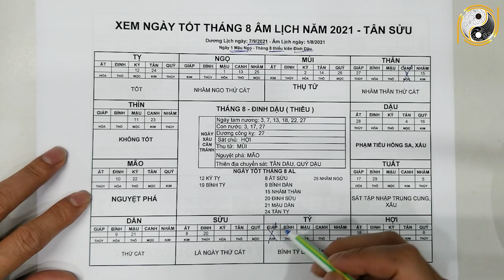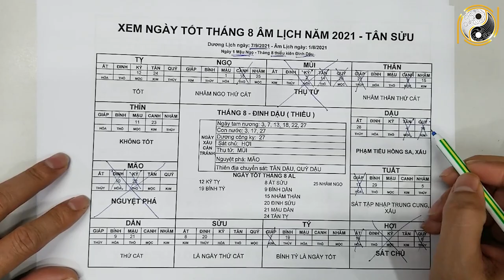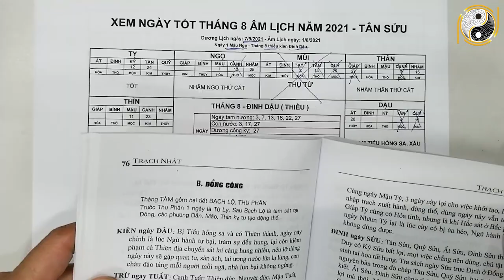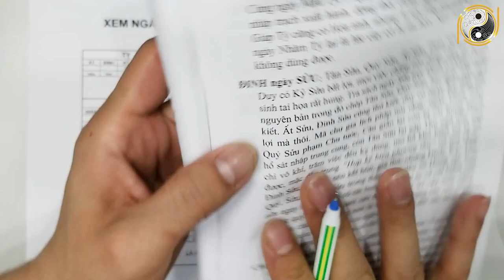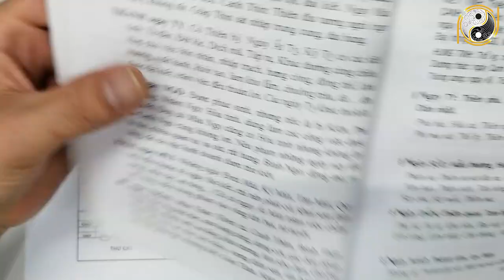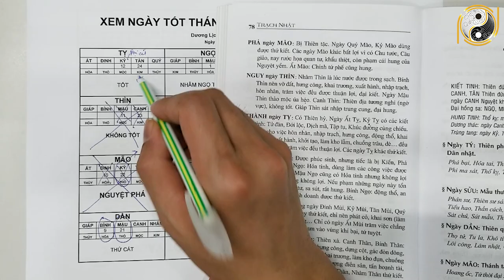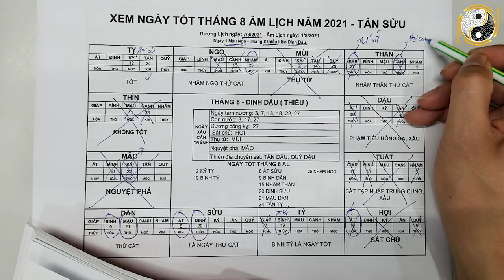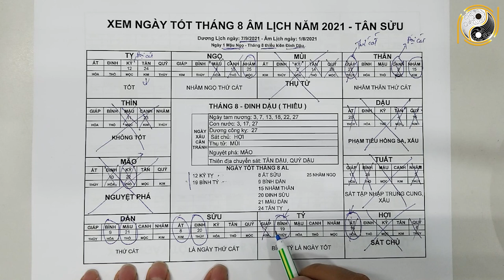Xem Ngày Tốt Tháng 8 Âm Lịch Năm 2021 Tân Sửu, Ngày Tốt Động Thổ, Làm Nhà, Cưới Hỏi, Nhập Trạch,...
01. Linh phù giải hạn
02. Hồ lô hóa giải Ngũ Hoàng
03. Mai Hoa Phú Quý
04. Gương bát quái tinh cầu
05. Kim bài thái tuế 2023
06. Vòng tam hợp Dần Ngọ Tuất
07. Vòng tam hợp Thân Tý Thìn
08. Vòng tam hợp Hợi Mão Mùi
09. Vòng Tam Hợp Tỵ Dậu Sửu
10. Bát bảo tâm kinh
11. Minh Quang pháp bảo cầu
12. Minh Quang pháp bảo lục giác
13. Tỳ Hưu Lộc Tài (Đồng)
14. Tỳ Hưu Khai Vận ( Bạch Ngọc)
15. Bách Niên Tụ Tài ( tụ tài lộc)
16. Song long ngọc ấn ( ấn thăng quan)
17. Kim bài ngũ Lộ Thần Tài
18. Hồ lô bình an ( treo xe)
19. Móc khóa văn xương
20. Ống bút văn xương gỗ đào
21. Bút văn xương gỗ đào
22. Bút văn xương gỗ đào nhỏ
23. Hoa mai kim tiền ( mạ vàng )
24. Các vật phẩm phong thủy khác Xem Ngày Tốt Tháng 8 Âm Lịch Năm 2021 Tân Sửu, Ngày Tốt Động Thổ, Làm Nhà, Cưới Hỏi, Nhập Trạch,...
Qúy vị thân mến, việc lựa chọn ngày tốt rất quan trọng, chọ được ngày tốt lành thì công việc sẽ được hanh thông, may mắn. Nếu không may trúng ngày xấu sẽ bị thần linh quở trách, tai họa liên miên. Chính vì tầm quan trọng của ngày tốt nên hôm nay kênh vật phẩm phong thủy may mắn xin gửi đến các bạn video Xem Ngày Tốt Tháng 8 Âm Lịch Năm 2021 Tân Sửu, Ngày Tốt Động Thổ, Làm Nhà, Cưới Hỏi, Nhập Trạch,... Vậy để biết chi tiết hơn về Ngày Tốt Cưới Hỏi, Khai Trương, Động Thổ, Xây Nhà là ngày nào? Xin mời quý vị và các bạn cùng xem hết video này nhé!